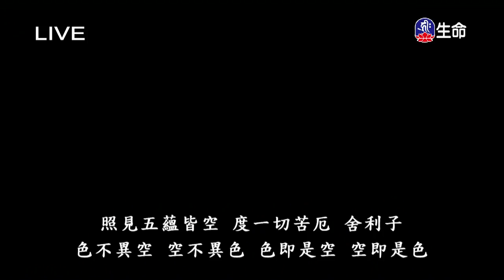放下得自在-02_海濤法師般若講座(國台)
海濤法師般若講座(國台)_放下得自在-02。